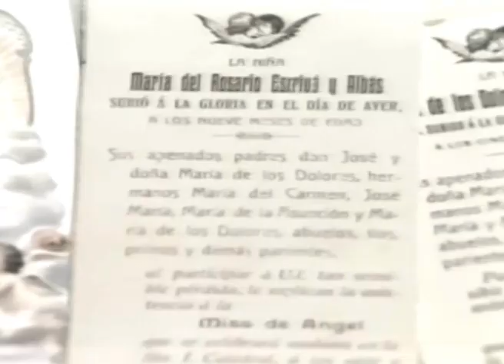Who is Josemaría Escriva? What is Opus Dei?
Josemaria Escriva is known as “the saint of ordinary life.” Josemaria Escriva founded Opus Dei – meaning “the work of God” – on the principle that people can find God right in the middle of their everyday lives. Opus Dei is a part of the Catholic Church that spreads the remarkable message that a person can find holiness in ordinary life.

 Opus Dei is a Personal Prelature of the Catholic Church. Opus Dei’s mission is to spread the message that all Christians are called by God to make Christ known and to seek holiness in and through their daily work, family life and social relations. Opus Dei was founded by St Josemaria Escriva in 1928. In this channel you will find videos about the Church, the Christian life, the spirit of Opus Dei and about St Josemaria and his successors.

0:00 Introduction
1:22 WHO WAS JOSEMARIA ESCRIVA?
1:29 THE EARLY YEARS (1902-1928)
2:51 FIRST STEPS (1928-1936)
3:39 TRIAL BY WAR (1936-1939)
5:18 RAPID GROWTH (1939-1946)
5:38 THE ROMAN YEARS (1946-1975)
6:34 THE FINAL JOURNEYS (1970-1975)